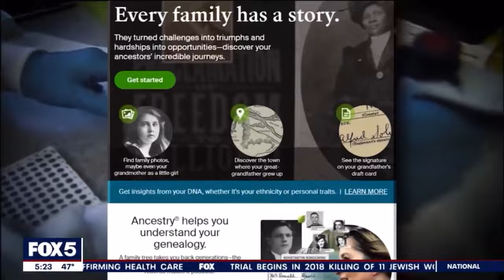40-year-old NYC murder case solved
Genetic genealogy was used to solve the case of a missing World War I veteran. FOX 5 NY's Dan Bowens has the story.